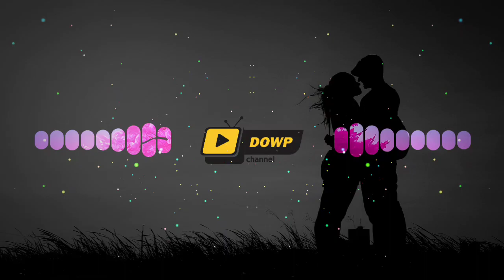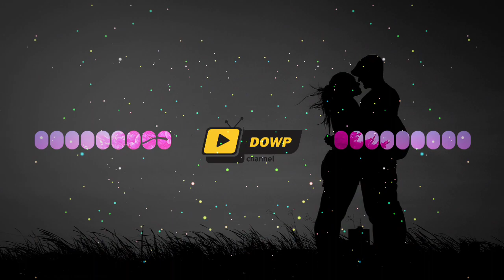video musik enak 🎶Culture Code - You & I (feat. Alexis Donn)[NCS10 Release]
Video musik,musik,music,musik enak,musik keren, musik viral,musik gaming,youtube musik,games